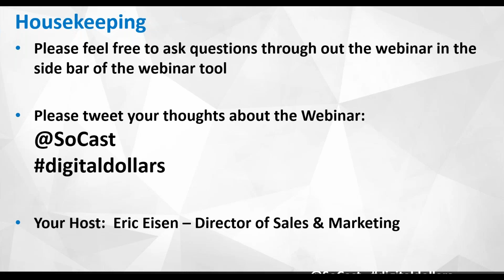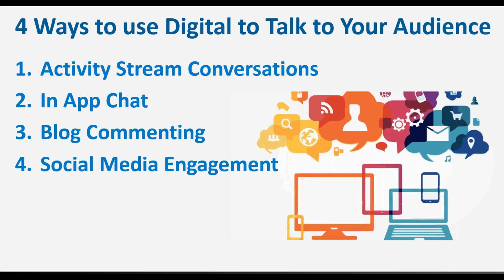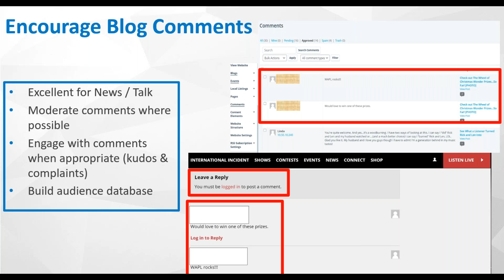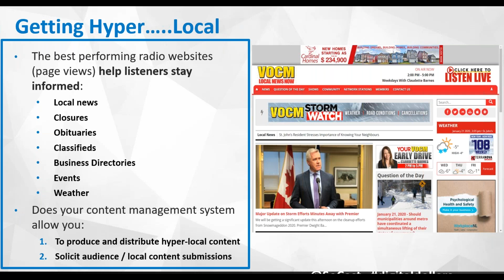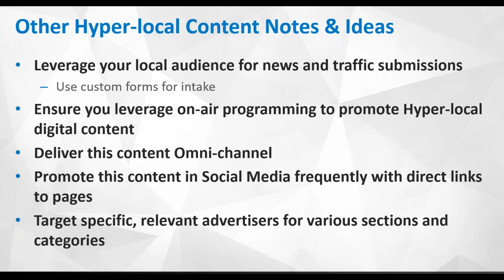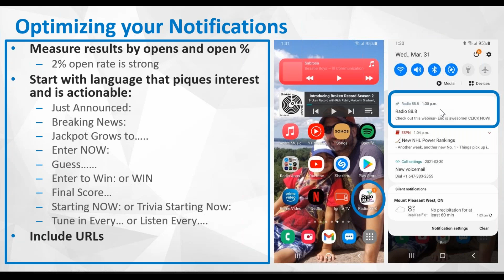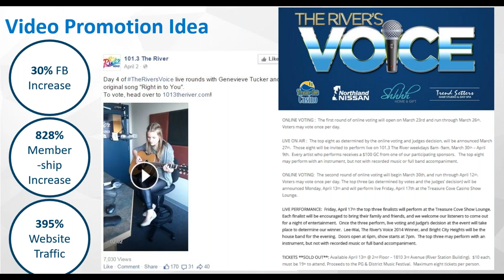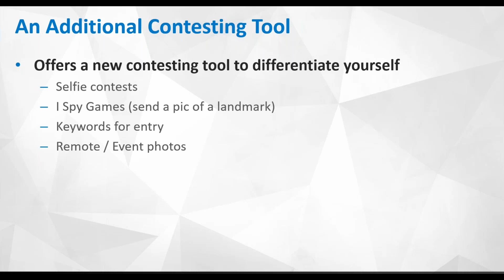5 Innovative Ways to Engage & Grow your Audience